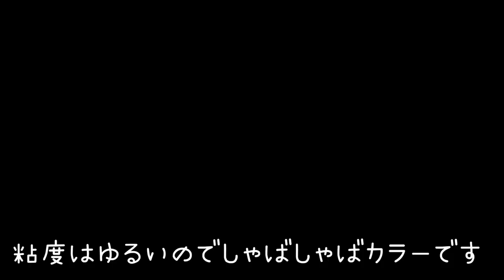メンズのブリーチメッシュ方法！アッシュグレーのヘアカラーレシピ＠ピカラカラー編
★動画で使用したトリートメントの詳しい情報はこちらから